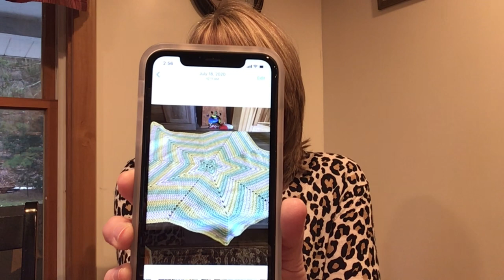Moogly Afghan CAL Plan, Joann Haul, I’m a mess, but I’m back!!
I’m back after a long break! Let’s talk Moogly CAL, FOs, and Joann Sale.  I’m out of practice.